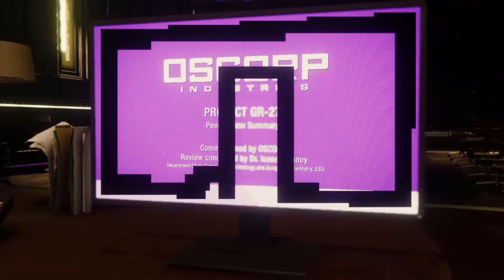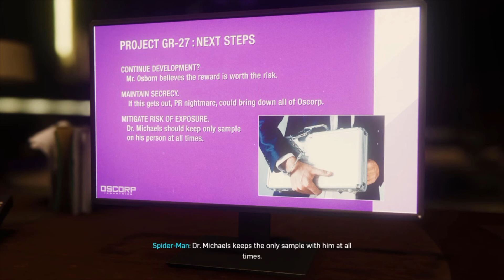Örümcek Adam PS4 Türkçe #17 | Marvel's Spiderman #17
Örümcek Adam oyununda grafikler gerçekten çok akıcı ve harika bir açık dünya oyunu atmosferi var. görev haricinde de şehirde gezebilirsiniz.
PSN ID ve Steam ID  "oflium" beraber oynamak için beni ekleyin arkadaşlar